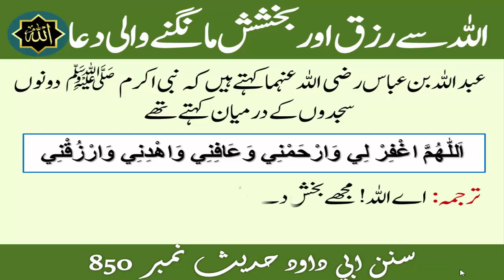Rizq ki dua | Bakhshish ki dua | Masnoon Duain with Urdu translation | Hadees e Rasool ki dua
Apni bakhshish ki dua Rizq Mein Barkat ki Dua مسنون اسلامی دعائیں

rozi me barkat ki dua
rizk ma izafa ki dua
dua
wazifa rizq ki dua
farakhi rizq ki dua
rizq ke liye dua
karobar mein barkat ki dua
rizq main izafa ki dua
rizq main barkat ki dua
bakhshish ki dua
maghfirat ki dua
bakhsish ki dua
bakhshish ki dua in urdu
astaghfar ki dua
apni bakhshish ki dua
bakhshis ki dua
bakhshish
bakhshish ki duain
Masnoon Duain
Hadees e Rasool ki dua